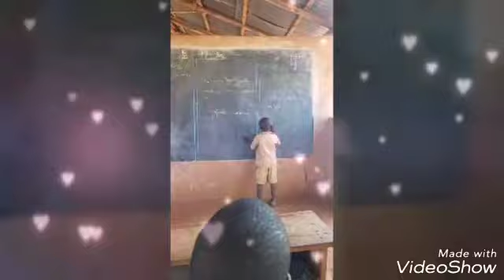Afrika Togo Lome 2019 Hanau nach Togo